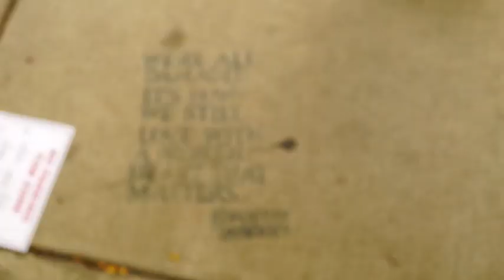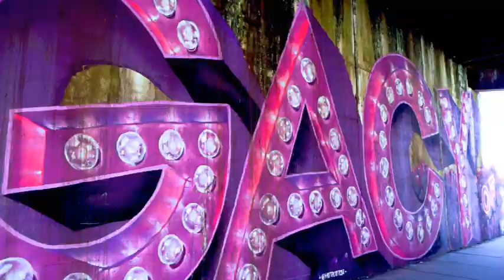Isis Aset - Show Love (Prod By Ice Fang)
Vocal performance & lyrics by Isis Aset
Music production by Ice Fang

This song is from the EP "ICESIS" by Isis Aset & Ice Fang.

Visuals by Juju.